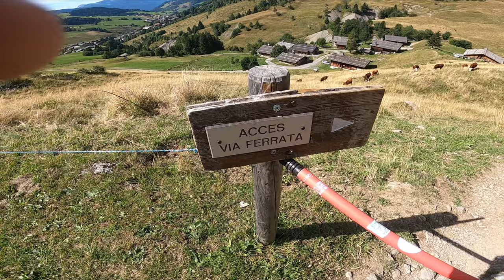Via Ferrata // La Tour Du Jalouvre // Le Grand Bornand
ALTITUDE DE DÉPART :   1410 mètres DIFFICULTÉ :   TD-

ALTITUDE D'ARRIVÉE :   2000 mètres LONGUEUR :   1100 mètres

DÉNIVELÉ :   590 mètres PRIX :   Gratuit

DESCRIPTION
Ouverte de fin mai à fin octobre (selon les conditions d'enneigement - vous renseigner)

La via ferrata débute par quelques zigzag faciles. Une petite traversée sous un surplomb débouche sur la seule difficulté de la première partie : un petit pas en dévers, mais de très courte durée. Le cheminement se poursuit facilement. Echappatoire sur la gauche. La deuxième partie est un peu plus soutenue. Un ressaut amène à une passerelle qui précède un mur vertical. Une vire aérienne se poursuit jusqu'à un tronc. Quelques ressauts faciles mènent à une arête. On reprend la face sur une centaine de mètres.
Pour le retour, le sentier monte quelques mètres, puis part en traversée dans la pente forte. Un câble permet de rejoindre un grand couloir que l'on descend (attention à ne pas glisser). On rejoint la route que l'on suit jusqu'au parking.